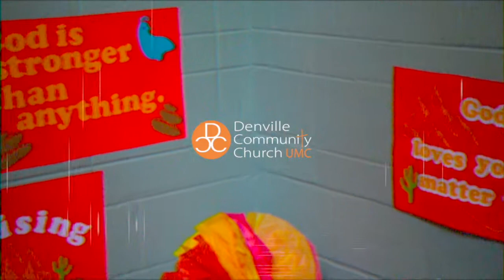2022 Denville Community Church VBS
2022 Denville Community Church VBS [Monumental]

Monumental VBS was held August 1st - 5th, 2022
at Denville Community United Methodist Church.
Over the years Denville Community Church’s Vacation Bible School has sent the children of our community on many adventures.
Here is what they got up to during the week!

For more information about our church,
please check out the following links: